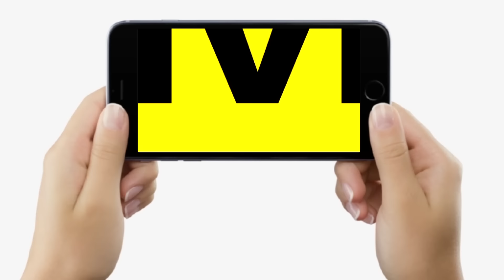IAS KK Pathak के आदेश पर रोक, Court ने ! Patna के इस Hotel में बड़ी मीटिंग, SC ? Nitish Kumar…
देखें वीडियो, के के पाठक को लगा बड़ा झटका, कोर्ट ने लगाई रोक ! पटना के इस होटल में होगी मीटिंग, SC जाएंगे ?

IAS KK Pathak के आदेश पर रोक, Court ने ! Patna के इस Hotel में बड़ी मीटिंग, SC ? Nitish Kumar…| Bihar News | LiveCities